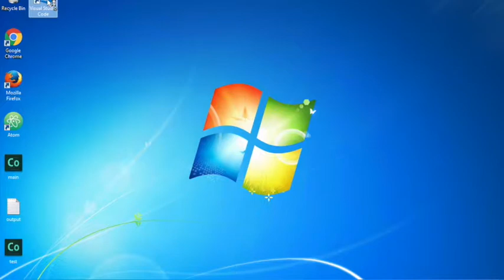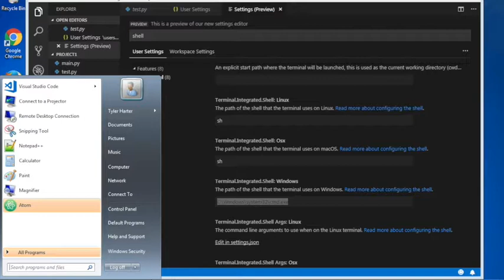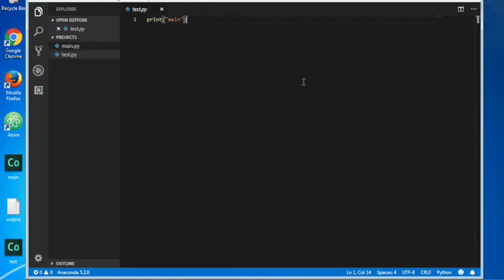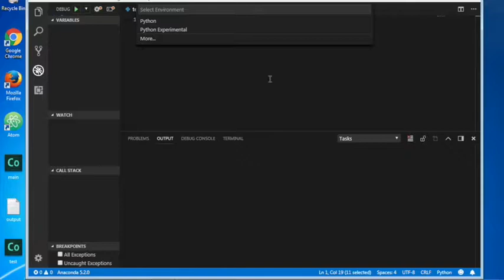CS301 - Configure VS Code to use Powershell on Windows (no audio)